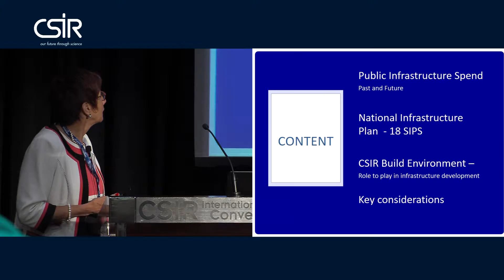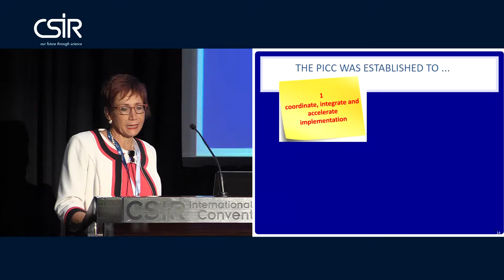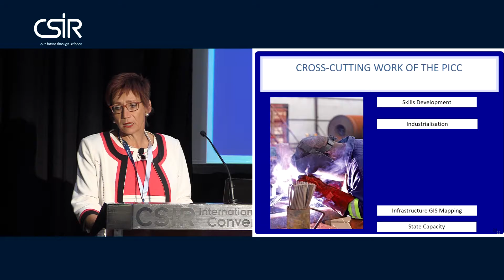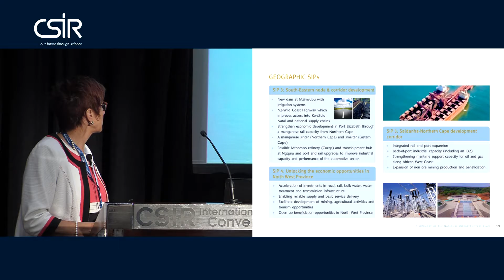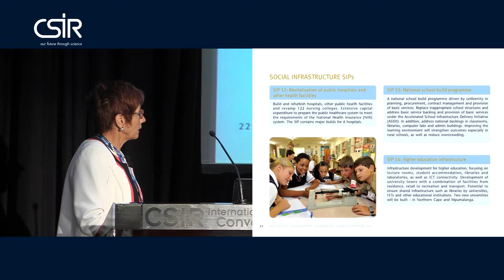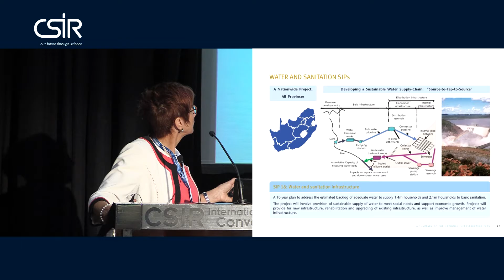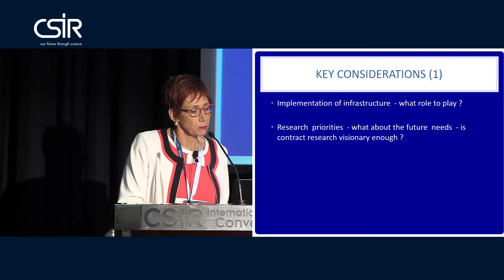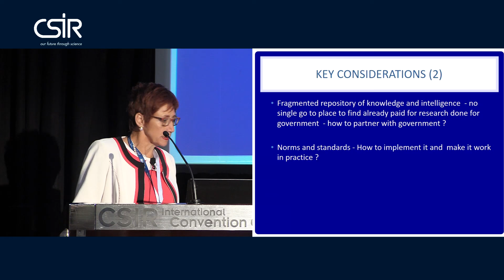CSIR 2015 Conference: Built Environment: Marthie Janse van Rensburg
Celebrating 70 years of CSIR research, development and innovation.

Presentation by Marthie Janse van Rensburg
Session: Built Environment
Keynote address